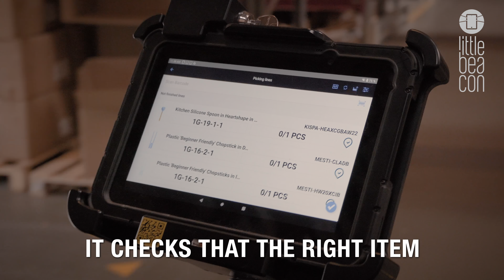En Gennemgang af Little Beacons funktion på et lager (RICE)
Vi var forbi RICE for at gennemgå Little Beacons funktion fra start til slut i en arbejdsproces.